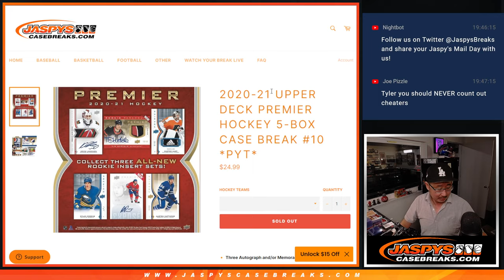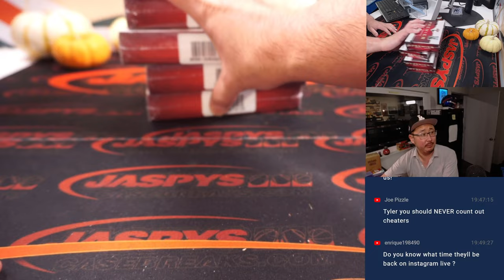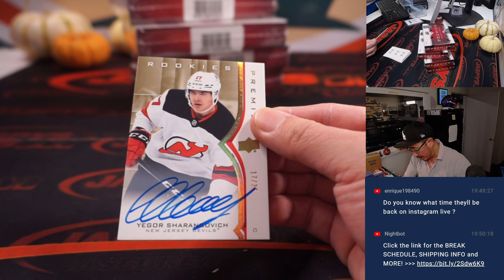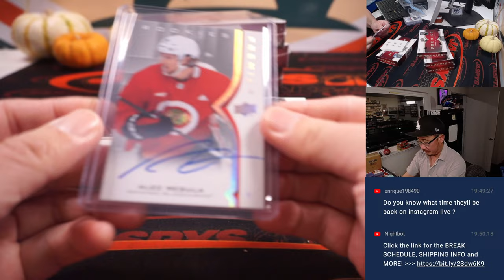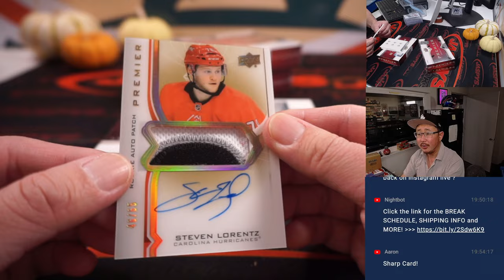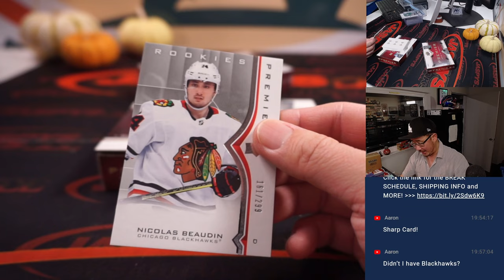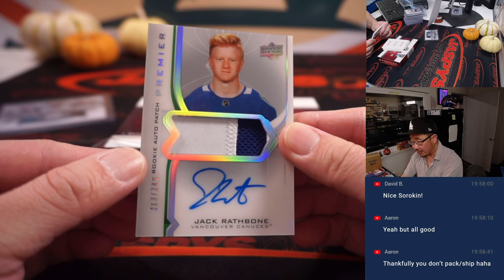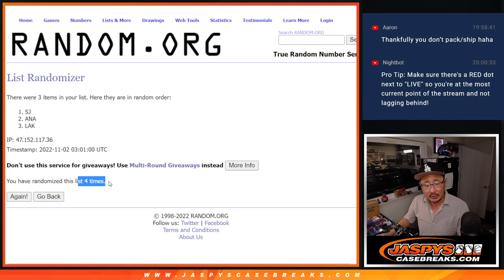Tu, 11.01.22 ~ 2020-21 UPPER DECK PREMIER HOCKEY 5-BOX CASE BREAK #10 *PYT*